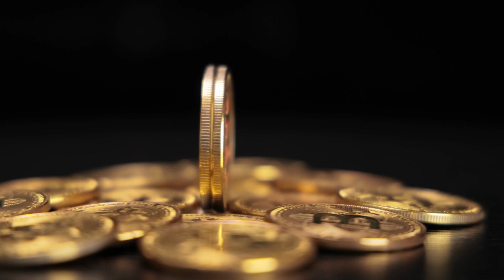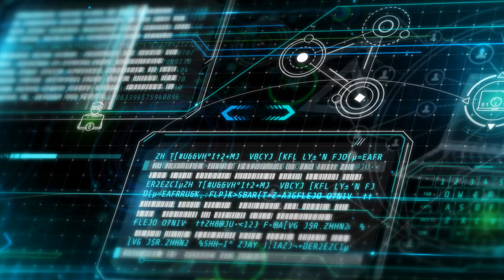DLT Impact on Financial Services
Discover the transformative impact of Distributed Ledger Technology in healthcare!
Embracing the future with DLT HealthcareInnovation BlockchainTech FutureOfHealthcare.